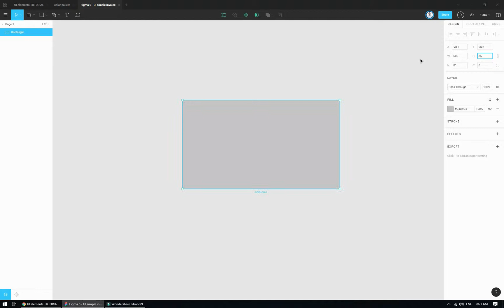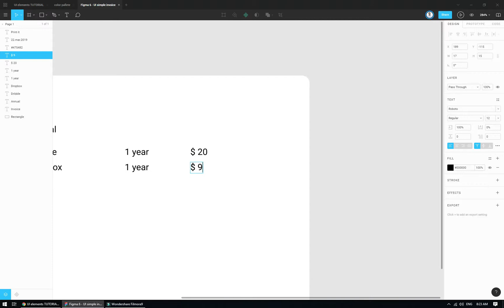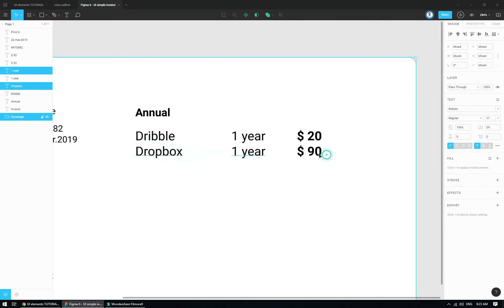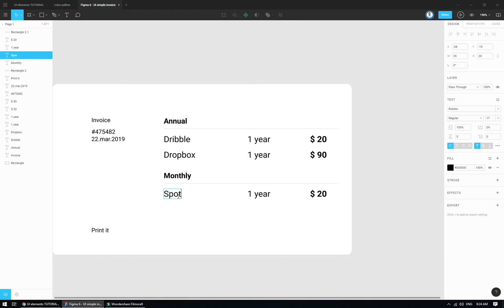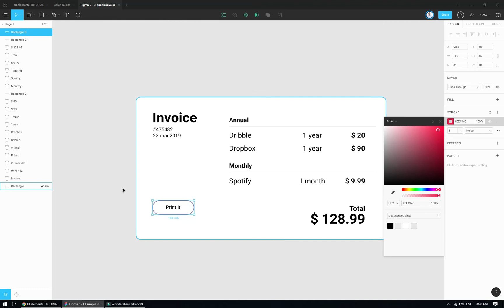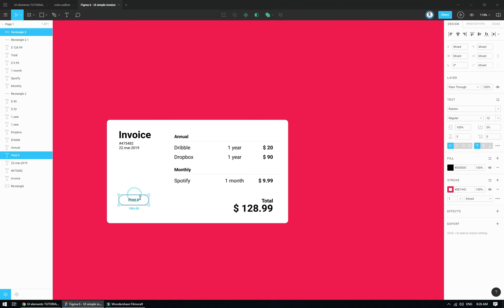Figma tutorial : create simple UI invoice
learn how to create a simple ui invoice list in just 5 minutes.